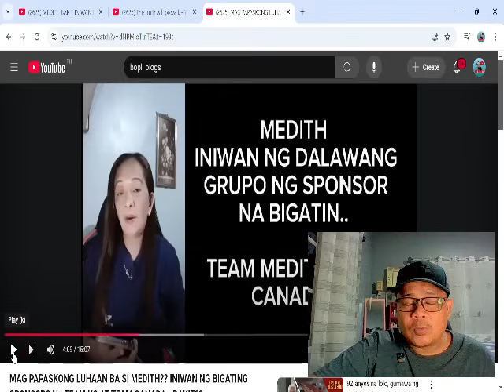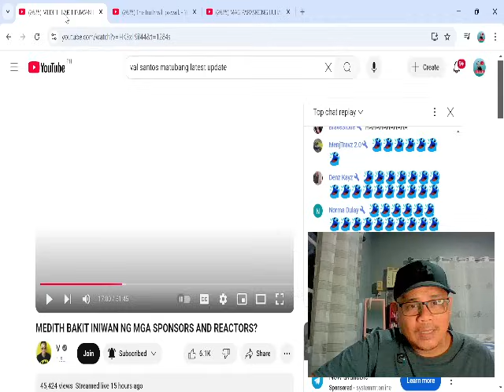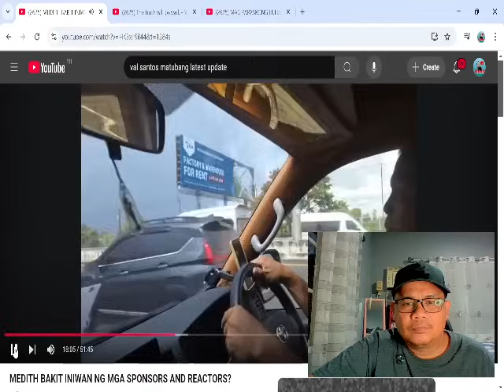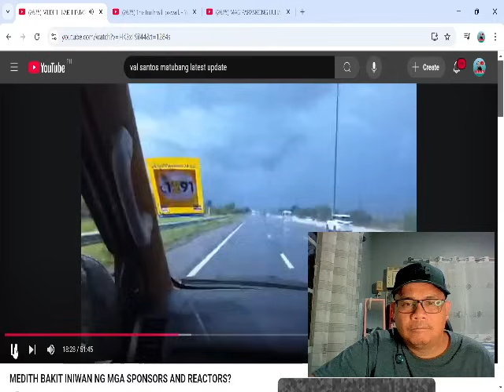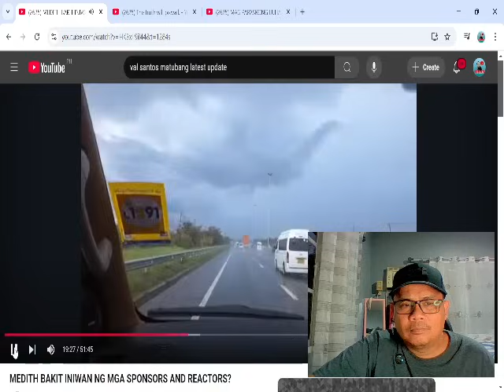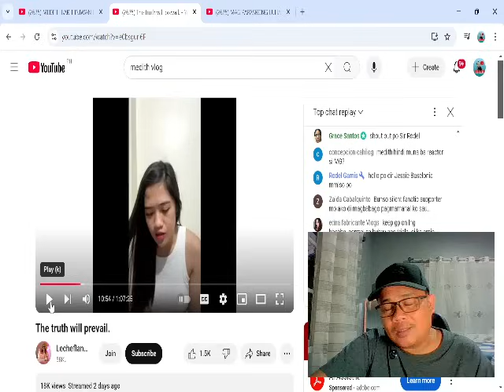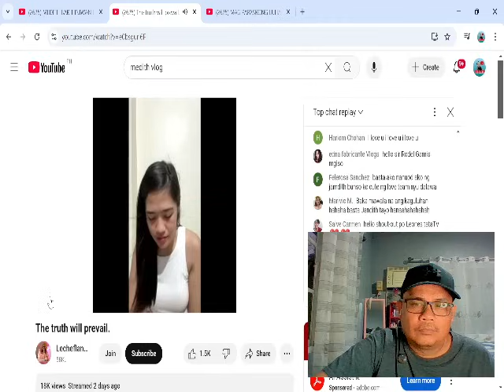MEDITH BABALIK NA NGA BA NG KALINGAP? KUYA VAL MAY PANAWAGAN SA MGA UMALIS NA SPONSOR AT REACTOR